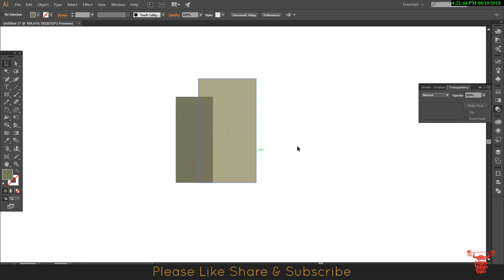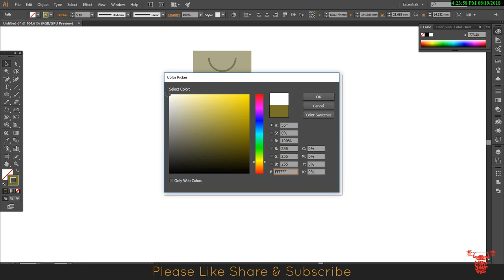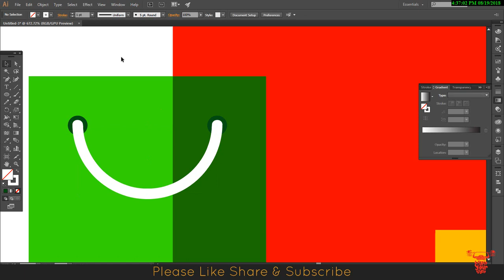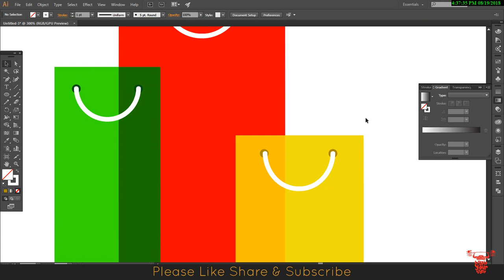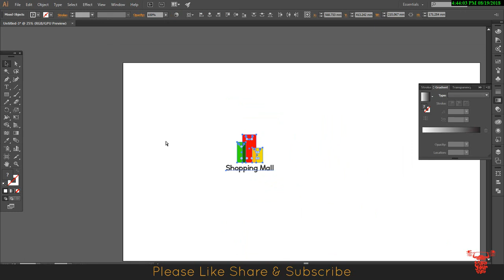Shopping Mall Logo design | Adobe Illustrator | Train Your Brain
Hi,
Today we learn how to design Shopping Mall Logo in Adobe Illustrator. so keep watching the video till the end. And enhance your creative skills.